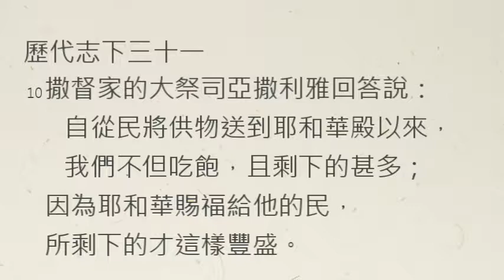【中壢教會】每日靈修 - 陳克安牧師 - 8/19 - 歷代志下三十一章